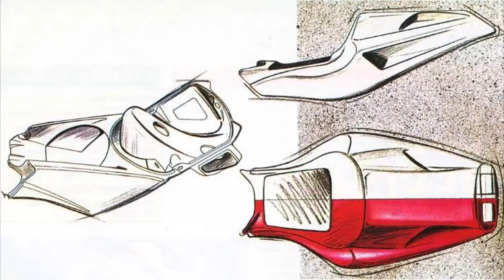DUCATI 916 996 998 748 TAMBURINI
video presentazione della mia nuova moto ducati